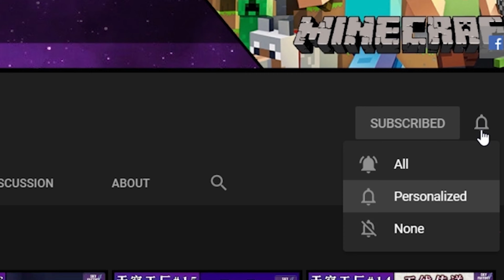Marvel Super War | 刀锋战士：埃里克 - 技能详解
拥有亚索英姿的刀锋战士
你们好 这是艾晰莉游戏频道~
我会尽力做到日更、每天上传一部视频
有任何意见或评论、欢迎在下方留言告诉我